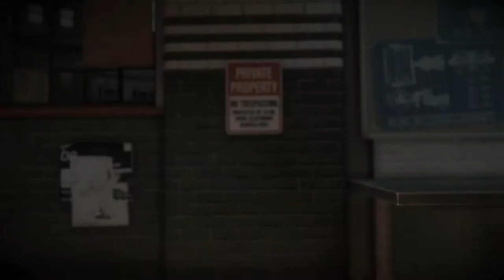Dead Rising 3 ( Parte 5 )